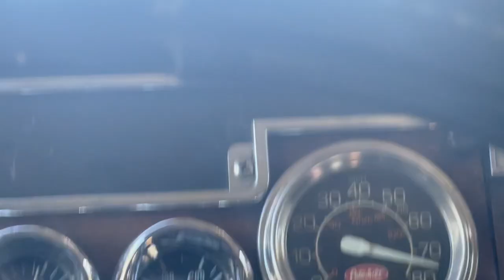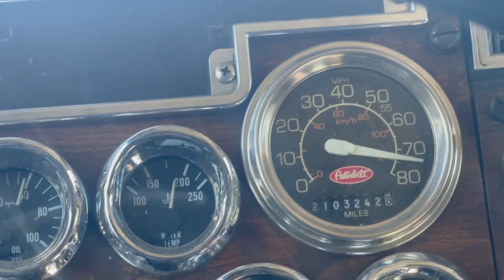Black Mamba out here rolling in the left lane with the best of them